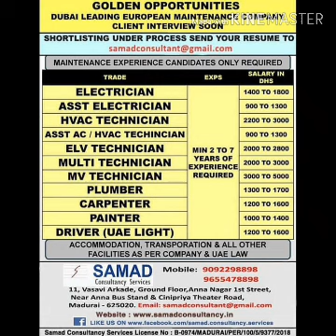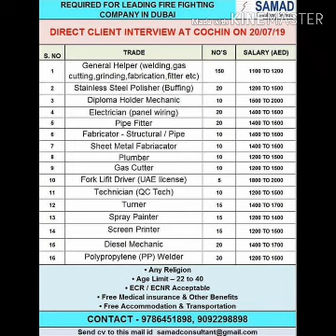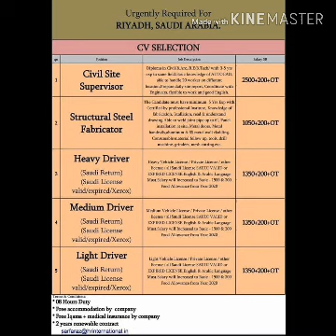18 July 2019 new updates gulf jobs epeper